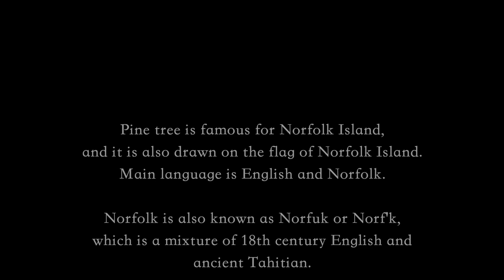【AUSTRALIA Norfolk Island】Norfolk Traditional Dance, and Music in Festpac Guam 2016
【AUSTRALIA Norfolk Island】
Norfolk Island is an Australian island in the Pacific Ocean with a population of 1,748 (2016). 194 Bounty rebels migrated from Pitcairn Island
and mainland Australian immigration to the islands increased after World War II.